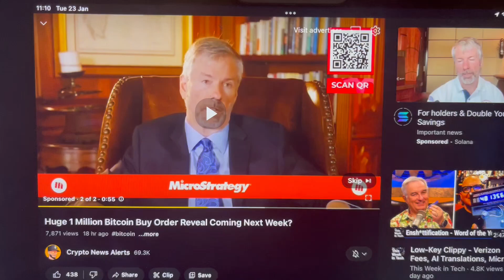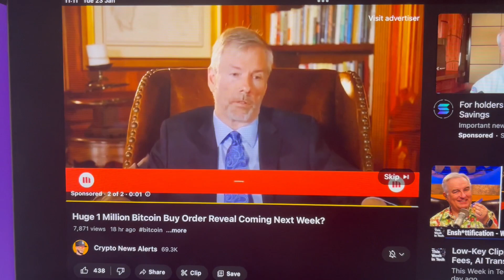YouTube running Crypto Scam Ad on Crypto News Alerts videos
I know at the start of the recording I say its the Crypto News Alerts Webseit but it isn't it's the Crypto News Alerts YouTube channel.

All of these "Double your crypto" videos and sites are total scams dont do it, you will lose your coin.